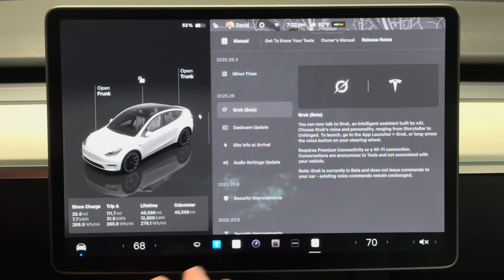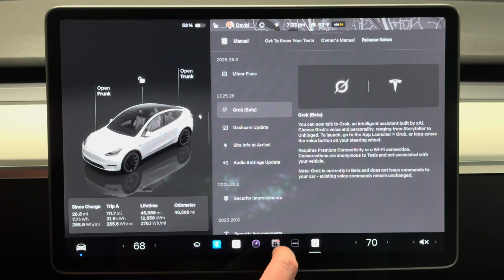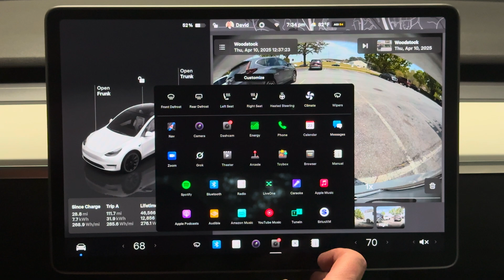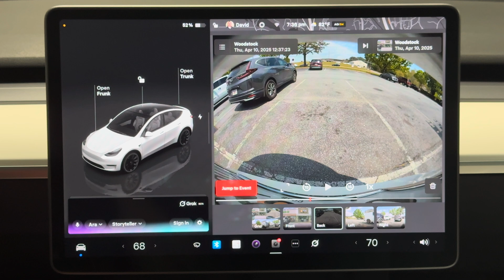Tesla Software Update 2025.26.3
New software update in our HW3 Model Y, 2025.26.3, includes Grok AI and other nice features.

Here are a few products we have used with our Teslas:

ESR MagSafe Car Mount Charger
Spigen Screen Protector Model 3/Y Anti Glare
Bike Rack Reese Eclipse 4-bike
50 Amp Extension Cord
Scissor Jack Scissor Jack
Tire Repair Kit
Tesla Pucks Tesla Pucks
Micro SD
Micro SD Reader
Cupholder Liner Model Y and Model 3 Cupholder Liner Model Y and Model 3